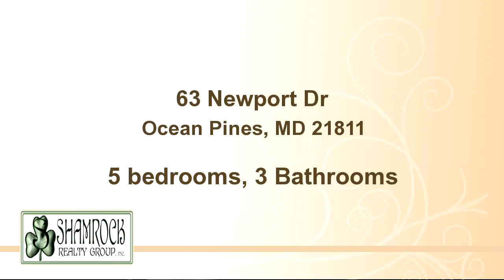Residential for sale - 63 Newport Dr, Ocean Pines, MD 21811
Spacious home in Ocean Pines with large wrap deck on front and side, wooded lot, and paved driveway. Kitchen w/ Stainless Steel appliances. Heat/ac unit, water unit and washer/dryer replaced in 2013. Separate dining room off of kitchen, first floor master could be additional family room. 4 bedrooms on second level.  Wooded lot w/large front & side decks, vinyl siding. Shed

Bedrooms: 5
Bathrooms: 3 Bathrooms
Square Feet: 1660
Price: $230,000

For more information about this property, please contact Pam Wadler at or . You can also text 3285754 to 67299.

05/21/2016 08:02:06 am

Last modified: